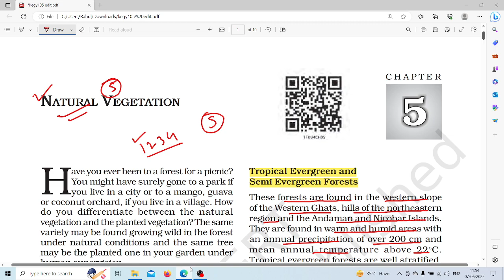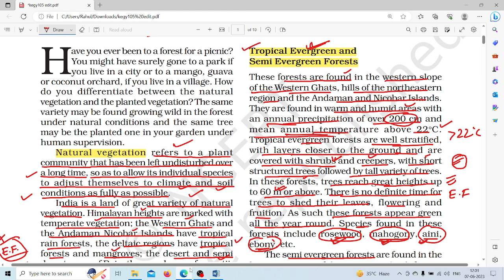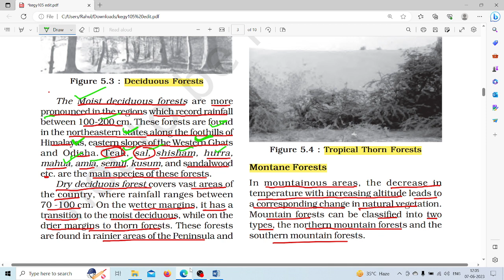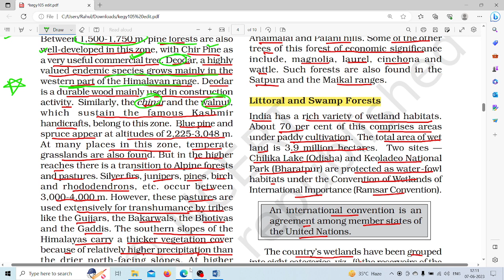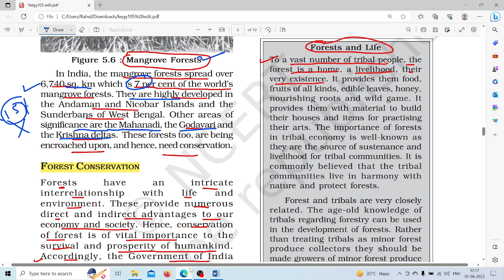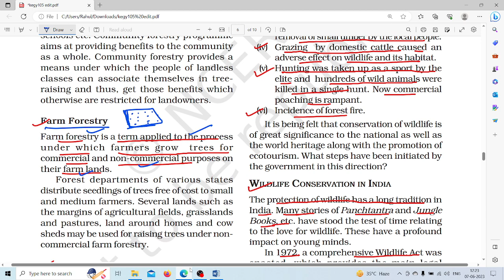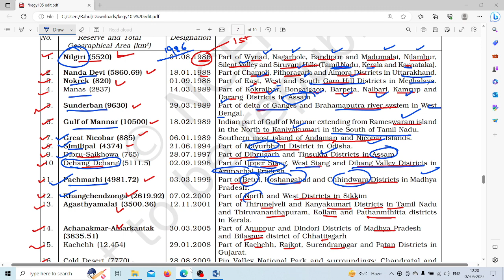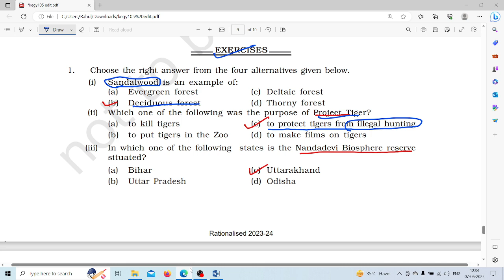Class 11th Geography NCERT Chapter 05 Natural Vegetation|Best Explain||UPSC/PCS EXAM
Daily 25 mcqs discussion &
VISION Test 05 Geography Discussion Ques.25-50
VISION IAS test 11 Polity discussion for Pt 2023| vision test series | best explanation| UPSC 23